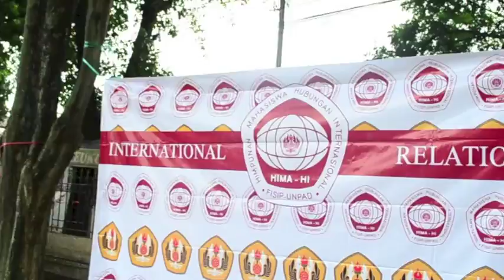Wisuda HI UNPAD Gelombang 3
Oleh: Wildan Putra Utama (Infokom HIMA HI UNPAD)